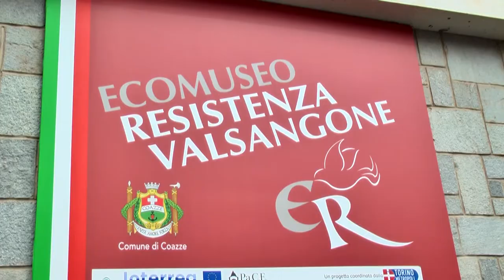Studenti in visita a Coazze (To)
Visita degli studenti all'Ecomuseo Resistenza Valsangone di Coazze (To)